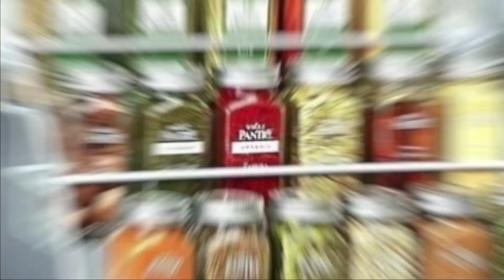Способы избавления от лишнего веса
Похудеть сложно, но похудеть так, чтобы сохранить здоровье, — ещё сложнее. Если у вас нет веской причины для сброса веса, можно постепенно вырабатывать у себя полезные привычки и терять вес, не теряя здоровье. Вот множество вариантов, как похудеть, из которых можно выбрать самые лучшие и разработать собственный план для похудения.

Несмотря на то, что эффективность многих способов научно доказана, они подходят далеко не всем. Попробуйте самые интересные и решите, что подойдет именно вам.